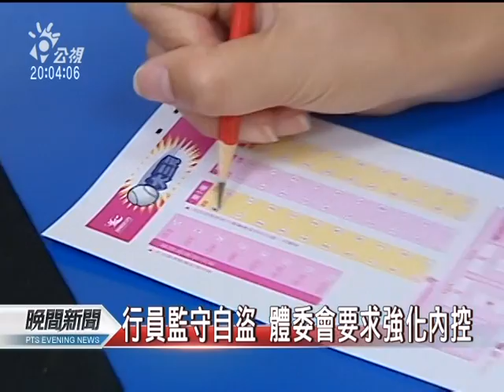20110919 公視晚間新聞 運彩弊案知情不報 體委會不滿